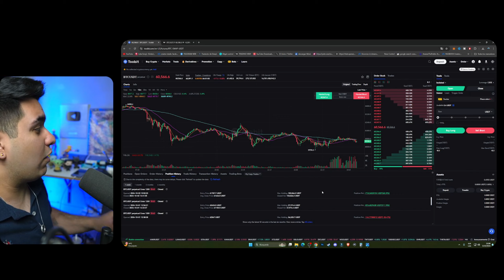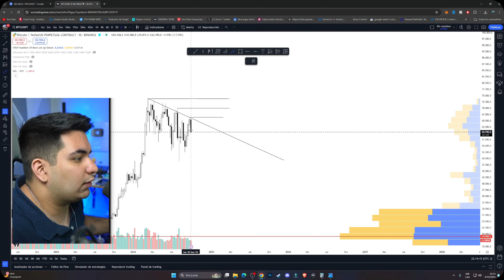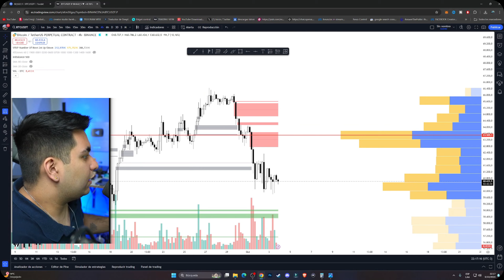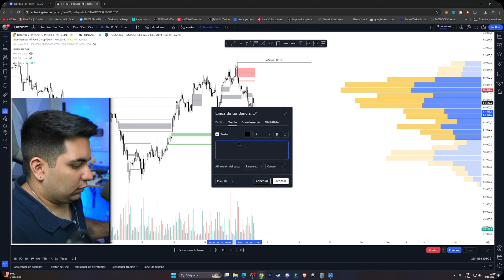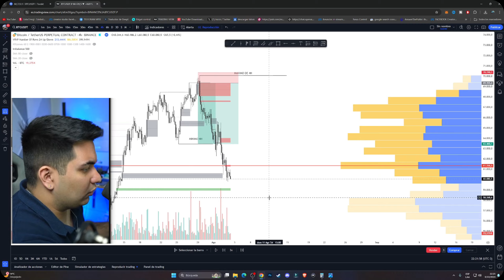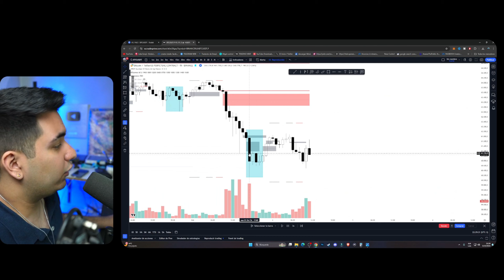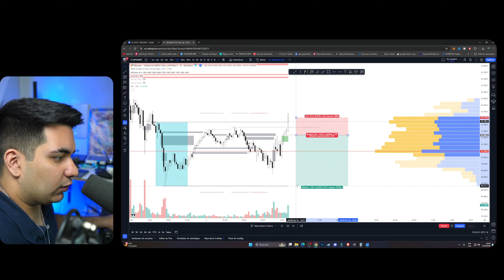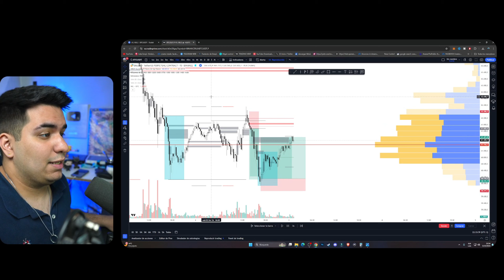HICE $1.000.000.00 CON ESTA ESTRATEGIA de TRADING [Masterclass TRADING] En toobit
Esta es una ESTRATEGIA DE TRADING que me permitió ganar $876 usd!

ATENCION:
Mi nombre es SebasDrake me dedico a la creación de contenido sobre finanzas , economía , criptomonedas y motivación personal.
Este video se encuentra creado , editado y producido por este canal "SebasDrake" todos los videos pertenecen a este canal.
Subscribite para mas contenido!

SebasDrake (ni ningún miembro de SebasDrake) no asume responsabilidad alguna, explícita o implícita, directa o indirecta, por los daños producidos por el uso de la información suministrada